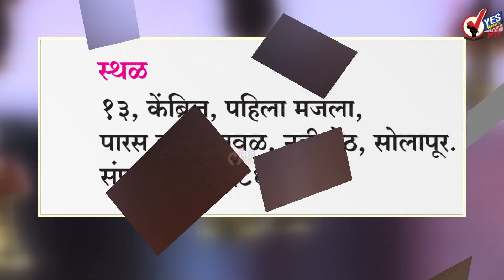रुपम फॅमिली सलून,सोलापूर